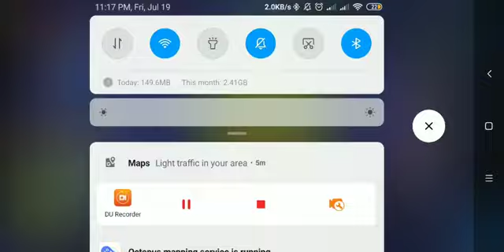Roger Very funny Gameplay MOBILE LEGENDS